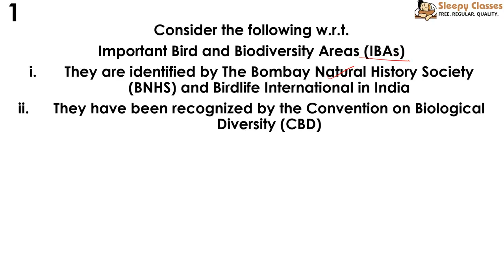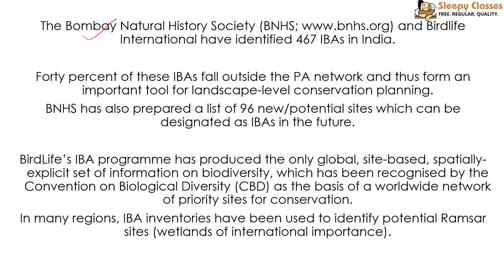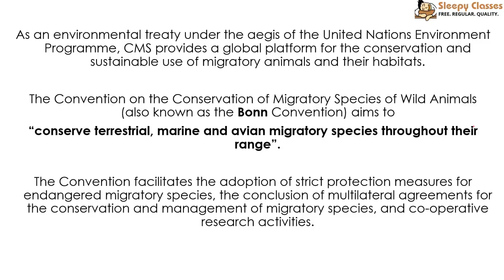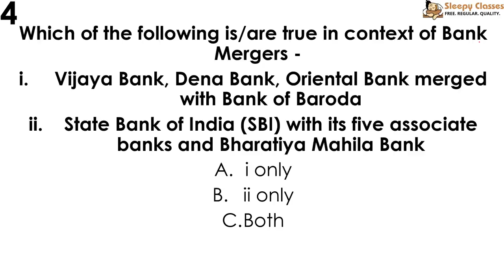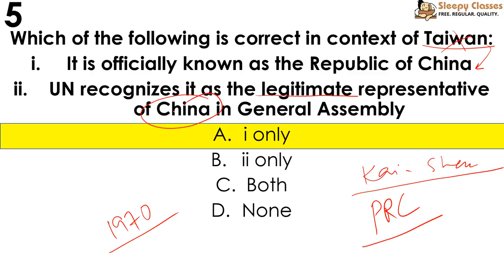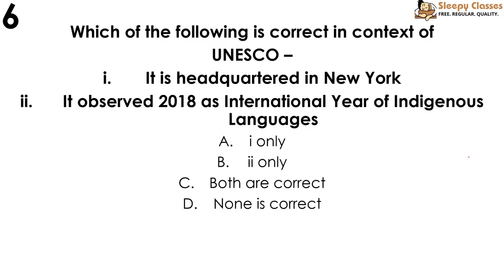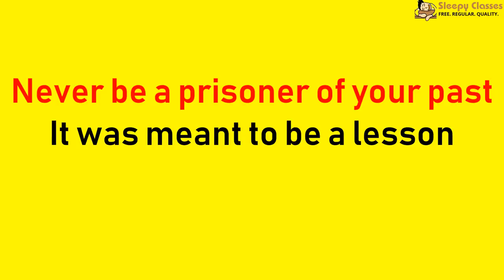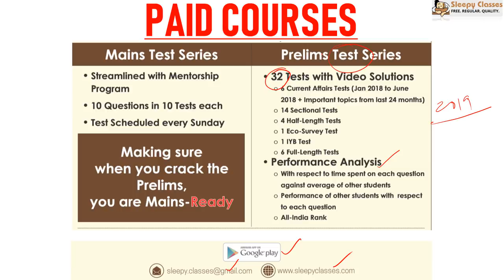Revamped PreMix - 149 Days to Prelims - ENVIRONMENT + Current Affairs